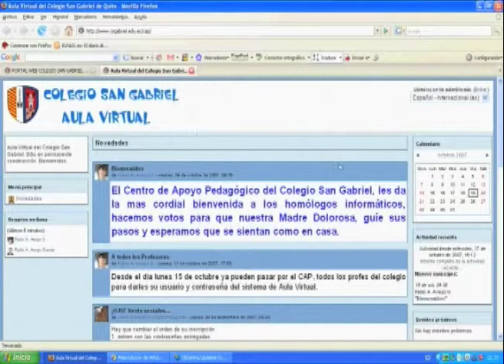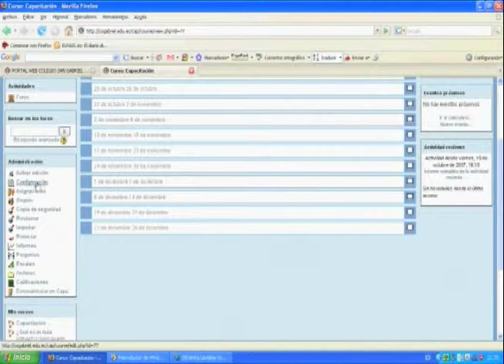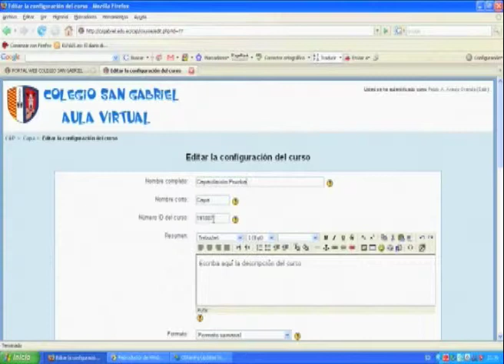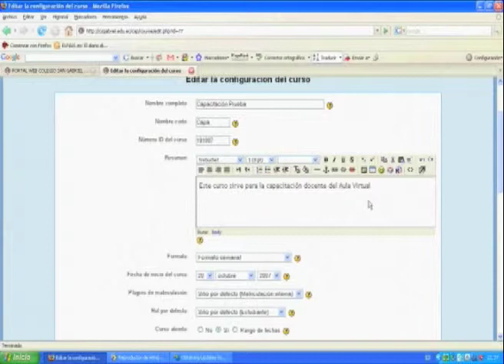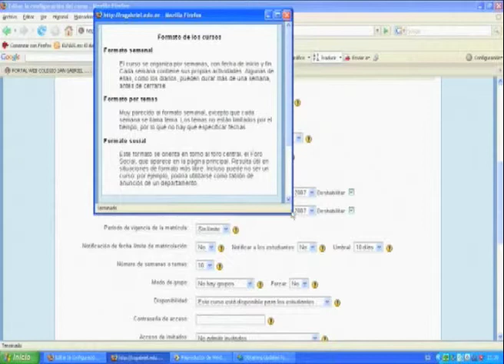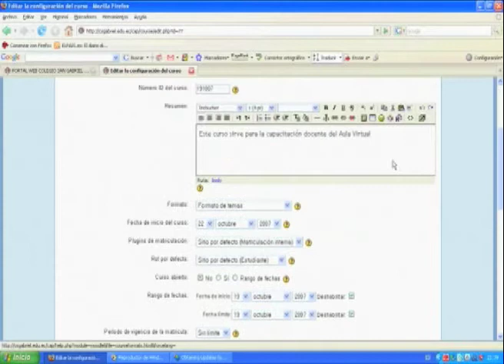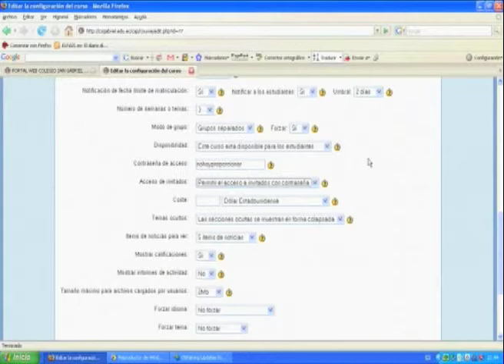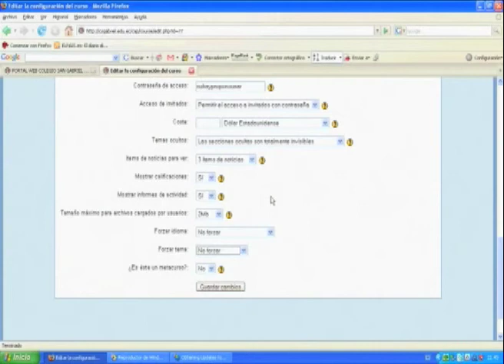Configuracion basica de curso - Tutorial de Moodle 1.8.3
La configuració básica de un curso moodle es sustancial al empezar a realizar tu asignatura online, en esta pastilla se demuestra como se hace, se toma como base el moodle 1.8.3, pero en esencia es igual en todos los moodle.